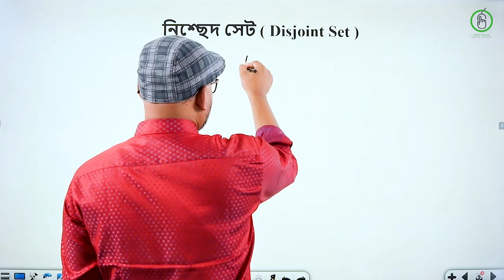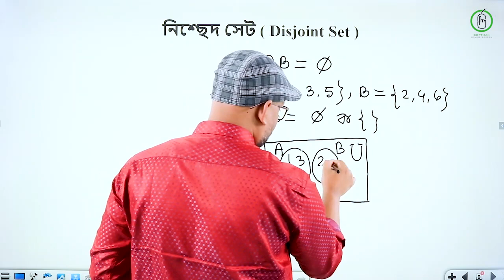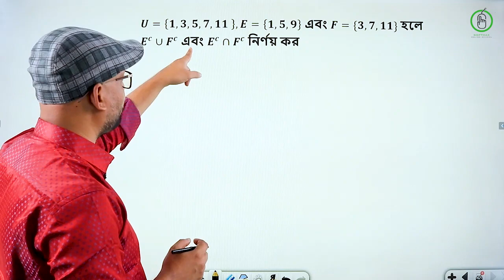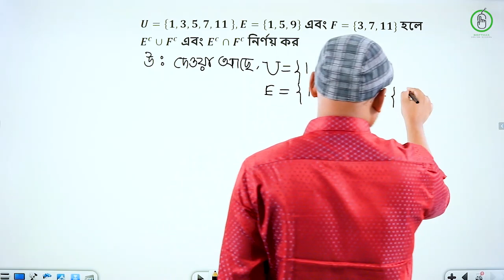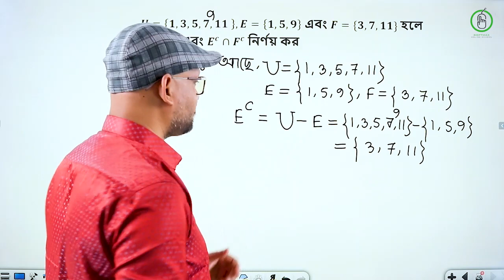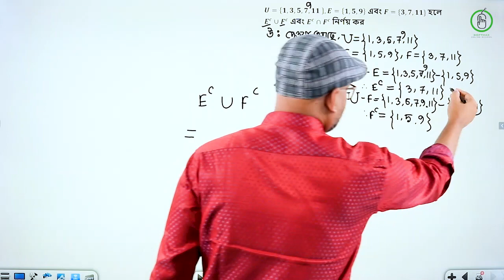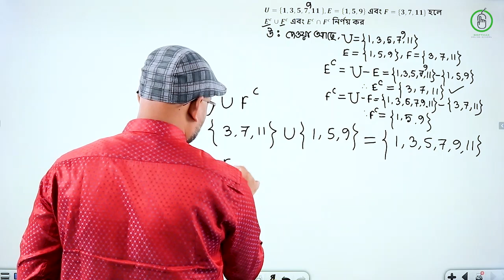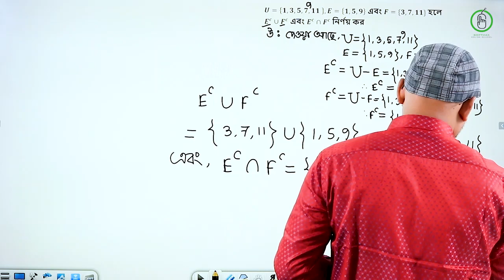নিশ্ছেদ সেট | সেট ও ফাংশন | পর্ব-২২ | ৯ম-১০ম শ্রেণী (ভোকেশনাল) | গণিত